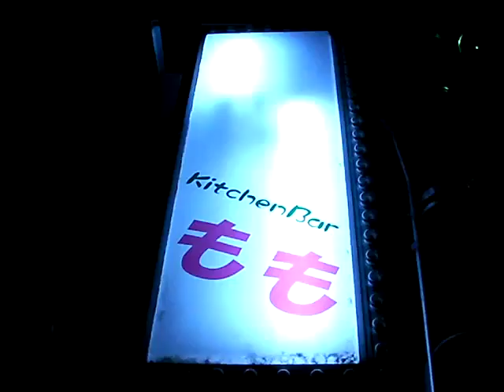ミッチェル 五井